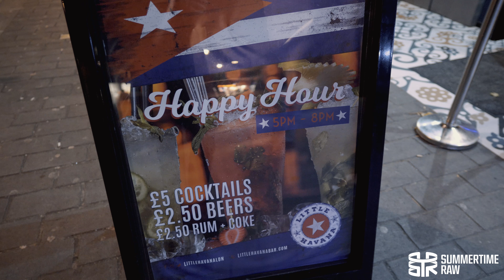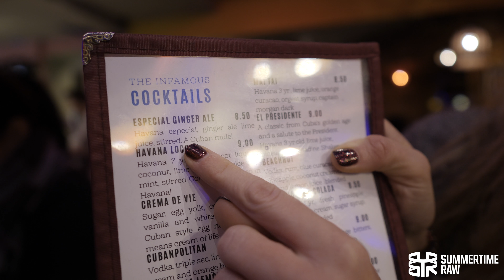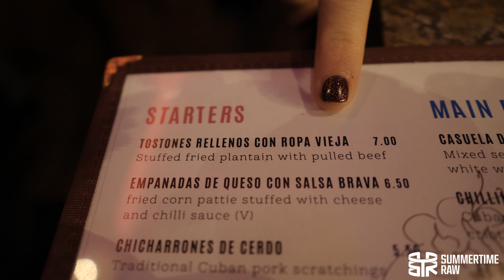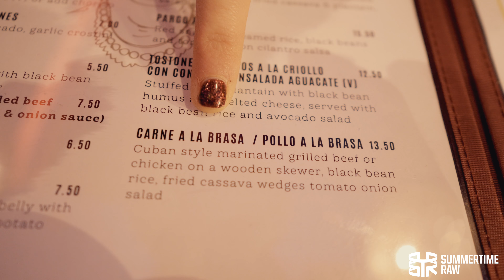LITTLE HAVANA BAR Cuban Restaurant, Camden London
Summertime Raw - LITTLE HAVANA BAR Cuban Restaurant, Camden London | Vlog 28
Cuban restaurant/bar in Camden - massive portions of amazing Cuban food and great cocktails!
20 Inverness St, London NW1 7HJ
Thank you to Love Pop Ups - London for the Vlogging opportunity.
Love Pop-Ups London is a blogger/reviewer/vlogger/Instagram community
Thank you to Little Havana inviting us!

Equipment:
Panasonic GH5 4K
Panasonic Leica DG Summilux 12mm f/1.4 ASPH
Title: Morning Tequila
Author: Bruno Bassi

Artist: Silent Partner
Track: Camagüey
Genre: Jazz & Blues
source: YouTube Audio Archive

Outro by Joakim Karud